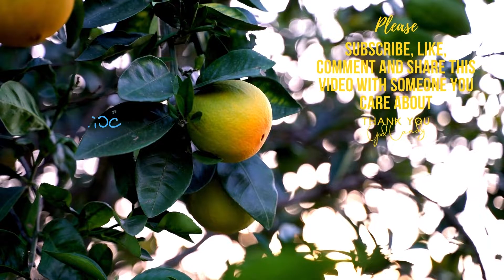Daily Appreciation Challenge: Day 166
Welcome to God Candy’s Daily Appreciation Challenge! I’ve been writing daily appreciations in my journal for quite some time now and thought I’d share them with my amazing God Candy community.

I am bringing them to you here pretty much as I had written them (with a few minor exceptions for the sake of clarity). These appreciation sessions are short and I’ll upload them consecutively so you’ll have a new one every day to inspire and uplift you. I’ll string them up in a dedicated playlist, too.

Let’s see how far we get and what kind of positive results we get out of listening to them and impressing our subconscious with good vibes.

I take this opportunity to thank you all for being a part of this divine community.

The full transcripts of the God Candy daily appreciation challenge are also published on my blog - check it out

This is the transcript for this daily affirmation:

Thank you for the incredible money-making ideas!

You are the source of wealth.

You are my source of riches even beyond my wildest dreams.

I appreciate having learned to recognize negative thoughts and how to deflect them.

Thank you for bringing me over to your side.

Thank you for being happy for me.

I appreciate you recognizing my doubts and pushing them away with positivity, certainty and great expectations.

Your awareness is my salvation.

You can get the appreciations in Day 1 through Day 52 in my self-published book, "Sparkles of Gratitude" in paperback or on your Kindle

Hello friend,

Yaron